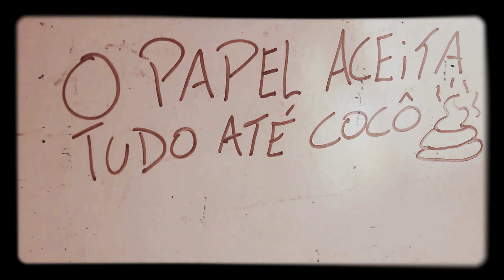Papel aceita tudo até Cocô 💩